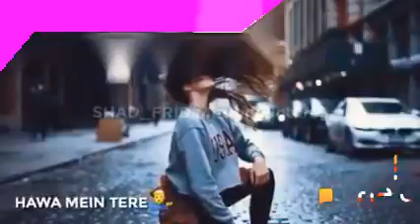Best what's app status collection